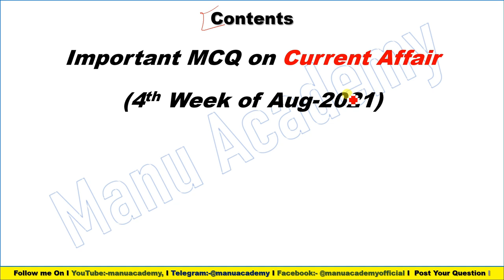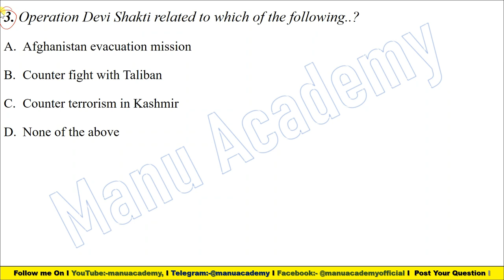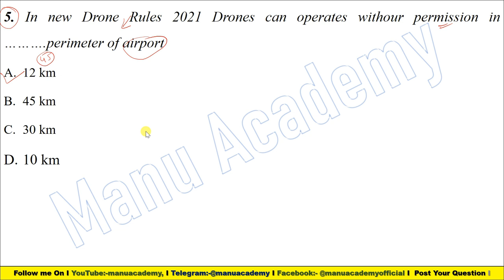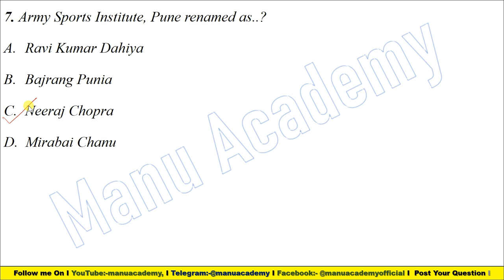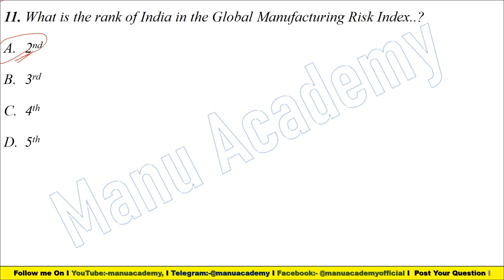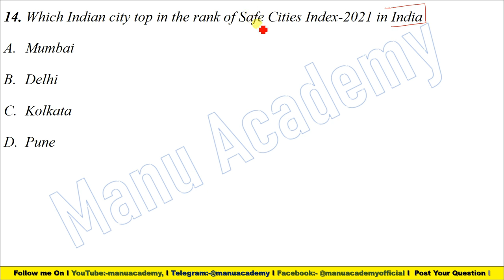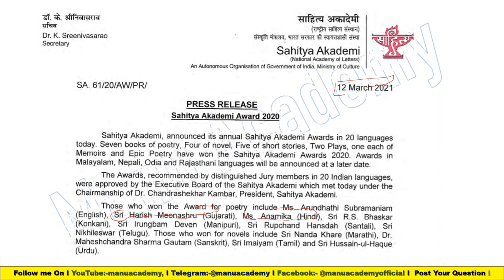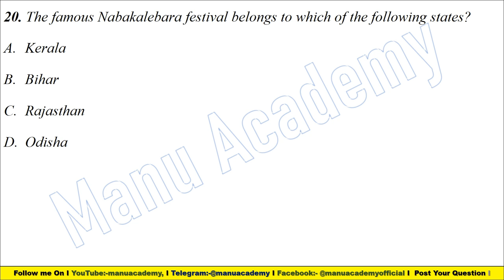Weekly Current Affair I 4th Week of August Current Affair I Current Affair for All Competitive Exams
Playlist Links:
***Weekly Current Affair for All Exams. (Like UPPSC AE, RTO, GPSC PI, MPSC, UPSC, ESE etc.